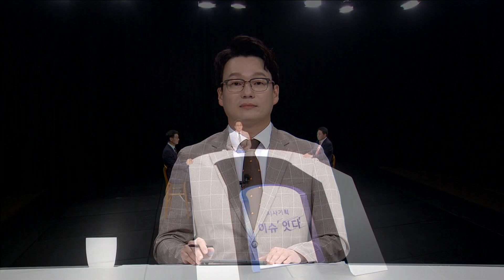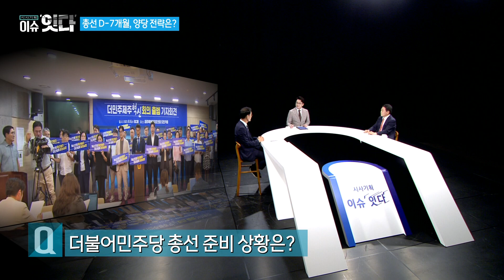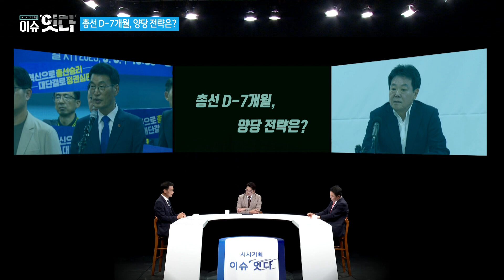총선 D-7개월, 양당 전략은? (2023.09.19 / 제주MBC)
(시사기획) 이슈 '잇다'

#. 사회자 : 윤상범 아나운서

#. 출연 : 문대림 더민주제주혁신회의 상임운영위원장
          허용진 국민의힘 제주도당 위원장

#. 연출 : 양경석
#. 구성 : 최연주

-유튜브 '제주MBC'
-페이스북 '제주MBC'
-카카오톡 '제주MBC'